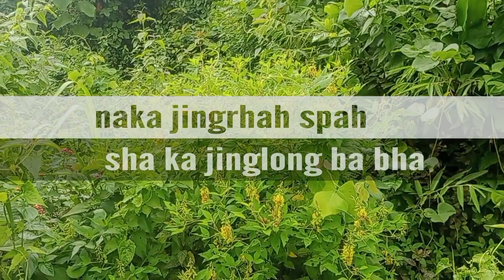(ka drama) Naka jingrhah spah sha ka jinglong ba bha